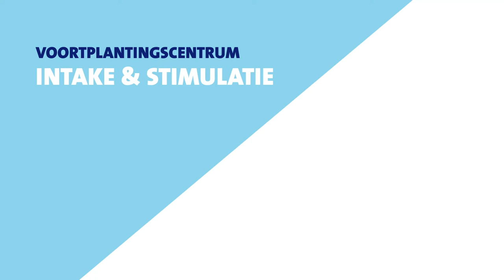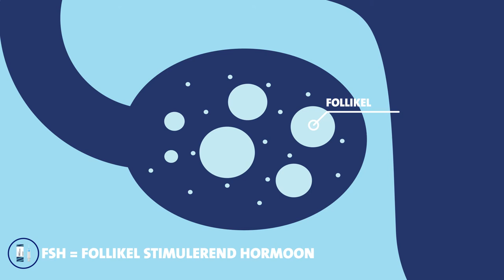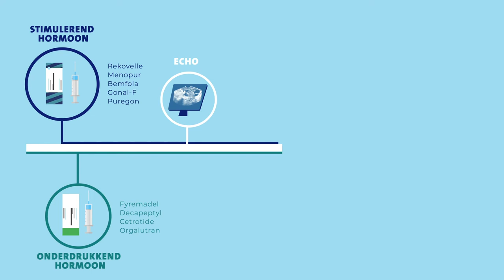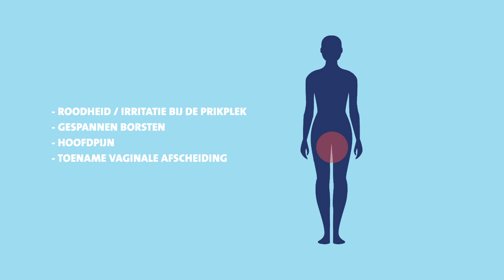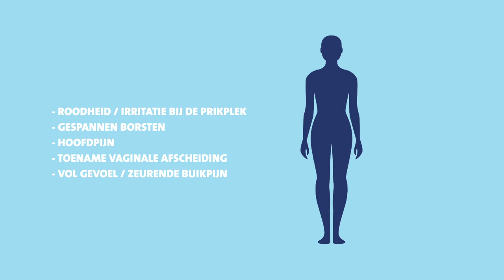Voortplantingscentrum Erasmus MC – Intake en stimulatie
In deze animatie wordt het proces van de IVF/ICSI intake en de eerste behandelfase; de eierstokstimulatie uitgelegd voor patiënten van het Voortplantingscentrum van het Erasmus MC.

Deze informatie film is met de grootst mogelijke zorg samengesteld. In sommige, individuele gevallen kan in overleg met uw behandelend arts de werkelijkheid ten aanzien van uw behandeling iets verschillen dan wat er weergegeven wordt in de animatie.

Heeft u nog vragen? Stel deze aan uw arts of verpleegkundige.